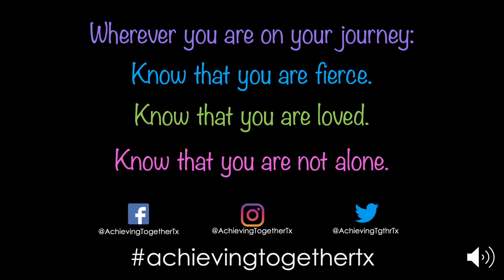Achieving Together Celebrates National Coming Out Day 2019